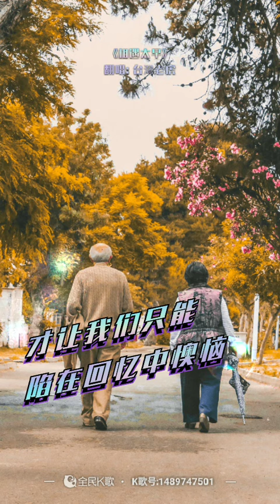虎哥唱 相遇太早